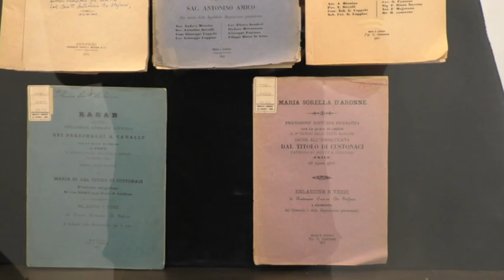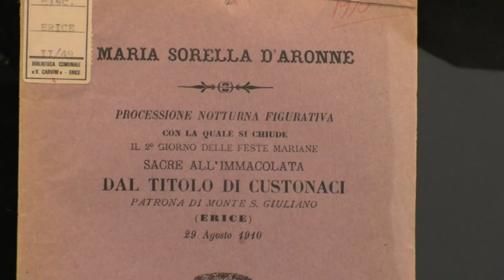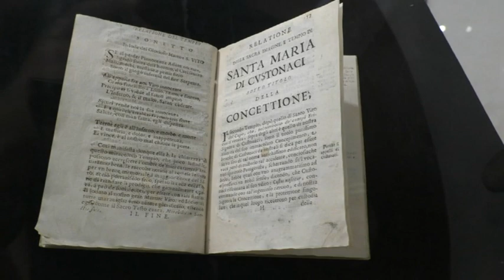Erice al tempo della "Cavalcata"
Allestita nei locali dell'ex monastero della chiesa di San Pietro una mostra “Tutte le generazioni mi chiameranno Beata” dedicata all'antico rito della "Cavalcata"